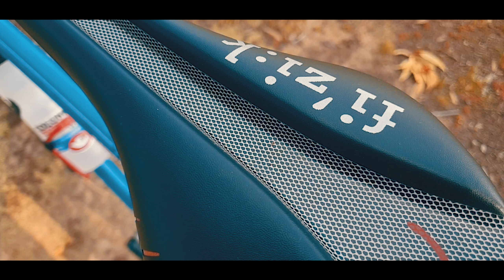On One Pompino V3